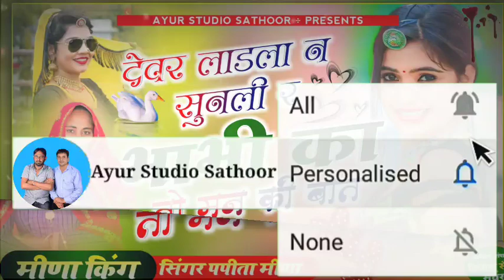परफ्यूम ट्रेक का तहलका - Singer Papita Meena | देवर लाडला न सुनली र भाभी का तो मन की बात - Dj Song..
परफ्यूम ट्रेक का तहलका - Singer Papita Meena | देवर लाडला न सुनली र भाभी का तो मन की बात - Dj Song 2023...

❖ Wᴇʟᴄᴏᴍᴇ Tᴏ Aʏᴜʀ Sᴛᴜᴅɪᴏ Sᴀᴛʜᴏᴏʀ ᥫ᭡

❖ A Uɴɪᴛ Oғ Aʏᴜʀ Mᴜsɪᴄ Cᴏᴍᴘᴀɴʏ ᥫ᭡

❖ओर्गनाईजार :- Aʏᴜʀ Sᴛᴜᴅɪᴏ  Sᴀᴛʜᴏᴏʀ NH 52 FourLine TATA Motors Ke Pas

❖ Sᴏɴɢ :- Nafrat Aagi To Padhbala Photo Faad D Mari

❖ Sɪɴɢᴇʀ :- Papita Meena

❖ Aʀᴛɪsᴛ :- Papita Meena

❖ Mᴜsɪᴄ :- Aʏᴜʀ Sᴛᴜᴅɪᴏ  Sᴀᴛʜᴏᴏʀ

❖ Cʜᴀɴɴᴇʟ Dɪʀᴇᴄᴛᴏʀ :- Hɪᴍᴀɴsʜᴜ Sᴀɪɴɪ Sᴀᴛʜᴏᴏʀ ᥫ᭡

❖ Eᴅɪᴛᴏʀ, Pʀᴏᴅᴜᴄᴇʀ :- Hɪᴍᴀɴsʜᴜ Sᴀɪɴɪ Sᴀᴛʜᴏᴏʀ ᥫ᭡

❖ Dɪʀᴇᴄᴛᴏʀ :- Mᴀʜᴀᴠᴇᴇʀ Sᴀɪɴɪ Sᴀᴛʜᴏᴏʀ ᥫ᭡

❖ Dᴏᴘ :- Mᴀʜᴀᴠᴇᴇʀ Sᴀɪɴɪ Sᴀᴛʜᴏᴏʀ ᥫ᭡

❖ Cᴏᴍᴘᴀɴʏ :- Aʏᴜʀ Mᴜsɪᴄ Cᴏᴍᴘᴀɴʏ ᥫ᭡

❖ Pʀᴏ :- Mᴀʜᴀᴠᴇᴇʀ Sᴀɪɴɪ Sᴀᴛʜᴏᴏʀ ᥫ᭡

❖ Mᴏ.𝟿𝟽𝟾𝟺𝟻𝟹𝟼𝟾𝟺𝟽

❖ Cᴏɴᴛᴀᴄᴛ - Tᴇᴀᴍ Oғ Aʏᴜʀ Mᴜsɪᴄ Cᴏᴍᴘᴀɴʏ ᥫ᭡

❖ Cᴀᴛᴇɢᴏʀʏ :- Rᴀᴊᴀsᴛʜᴀɴɪ Sᴏɴɢ

Nafrat Aagi To Padhbala Photo Faad D Mari

नफरत आगी तो पडबाला फोटु फाडद म्हारी

Blockbuster Song 2023

Barenda Track Per Bundi Jile Ki Pheli Pasand

बरेन्डा ट्रेक पर बूंदी जिले की पहली पसंद

Bundi Jile Ka Ek Or Dj Hit Dhamaka

बरेन्डा ट्रेक पर वाईरल होगा ये सोंग

अगर आप Rajasthani Dᴊ  Sᴏɴɢ  को पसंद करते हैं तो Aʏᴜʀ Sᴛᴜᴅɪᴏ  Sᴀᴛʜᴏᴏʀ चैनल को Sᴜʙsᴄʀɪʙᴇ  करें
Aʏᴜʀ Sᴛᴜᴅɪᴏ  Sᴀᴛʜᴏᴏʀ ♾ Tᴇɢs ⏩⏩
                     10K + Views Video
     Rajasthani Latest Song Full Jakhmi
                    10K + Views Video
           Tejaji Algoja Song 2020 Latest
                             Friends